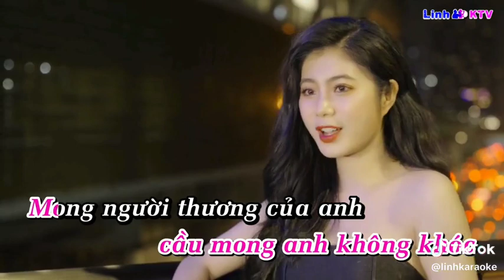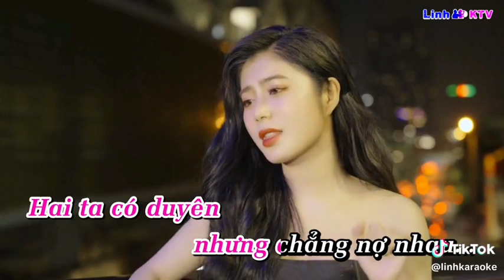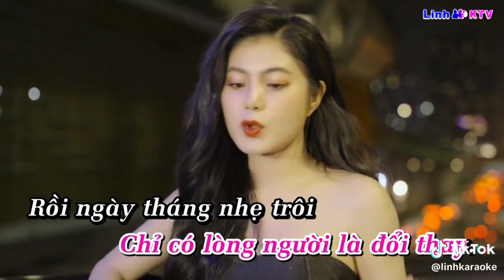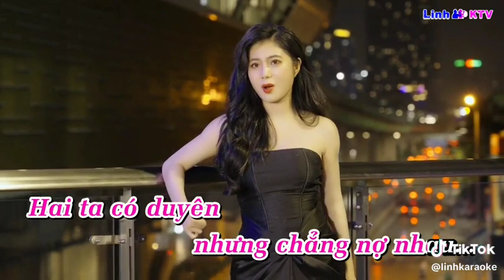Một Người Đứng Từ Xa Chờ Em Về